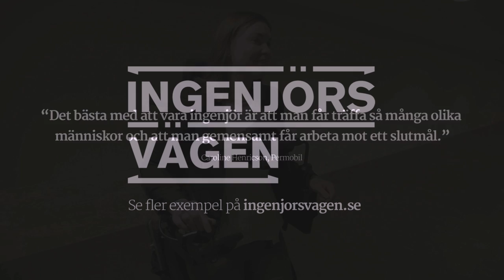Permobil - Intervju med Caroline Henricsson och Mikael Vikström